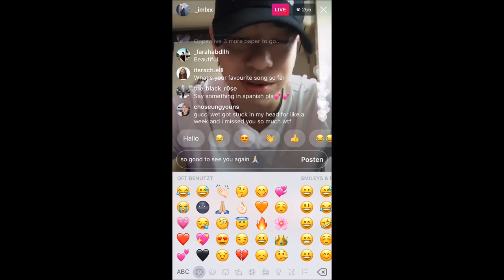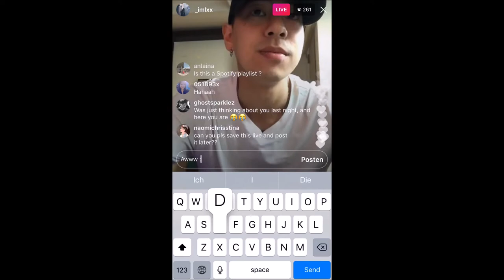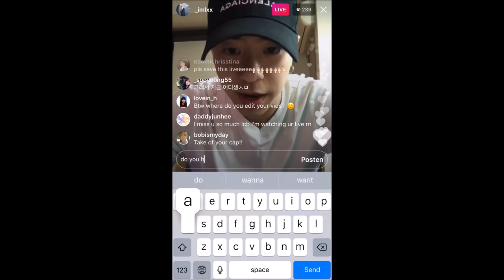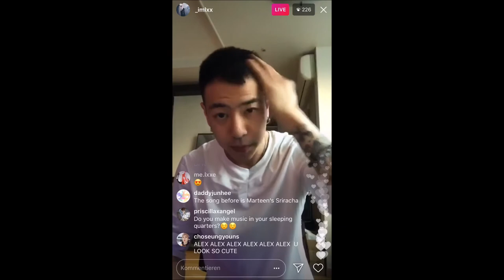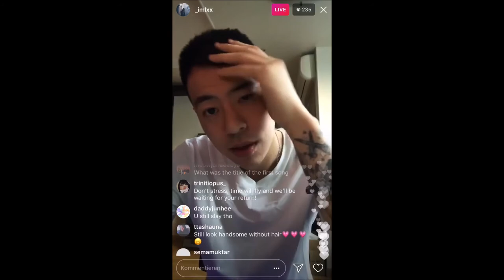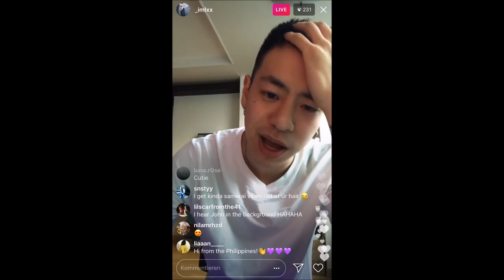Alex (HIGH4) Instagram Livestream 13.05.2018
tried to record most of it, i dont know when it actually started cause i got no notification :(

and sorry for the background noises, my dad wanted something 😂